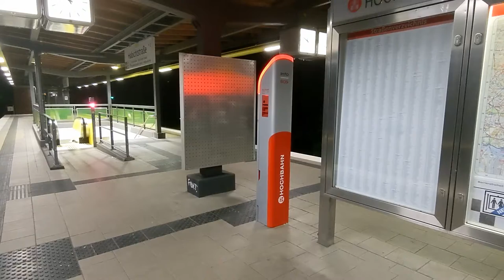U-Bahn Hamburg (Hochbahn): Station Habichtstraße – Nachtaufnahmen (Test mit Google Pixel 5)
Habichtstraße ist eine Station der Hamburger U-Bahn an der Linie U 3, zwischen Barmbek und Wandsbek-Gartenstadt. Hier fahren die Züge auch in den Abendstunden alle 10 Minuten. Es kommen nahezu ausschließlich Fahrzeuge der Baureihe DT 5 zum Einsatz. Außer dem Bahnhof und seinem Umfeld könnt ihr im Video Aufnahmen von verschiedenen Standorten entlang der Strecke im Hamburger Stadtteil Bambek sehen. Dabei ist auch eine Aufnahme von der Luftmessstation Habichtstraße, an der regelmäßig zu hohe Schadstoffwerte gemessen werden – kein Wunder, wenn man sieht, wie viel Straßenverkehr dort selbst am späten Abend noch herrscht.

Habichtstraße is a station served by line U 3 of Hamburg's underground system (Hochbahn). It is located between Barmbek and Wandsbek-Gartenstadt. In the evening hours trains run every 10 minutes. Almost all trains consist of DT 5 electric multiple units (EMUs). In this video you cannot only see views from the station and its surroundings but also from various locations along the line in the quarter of Barmbek. One scene was filmed at the air pollution measurement station Habichtstraße. At this station very often values are found too high – no wonder when you see how many cars pass even in the late hours.